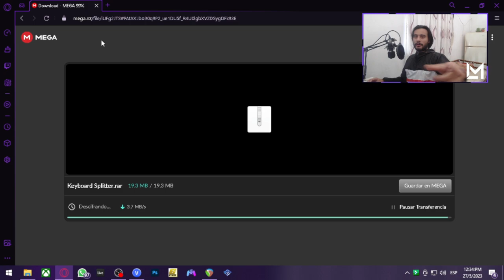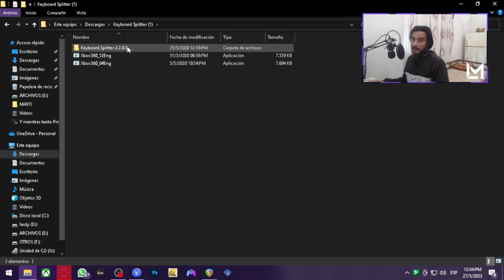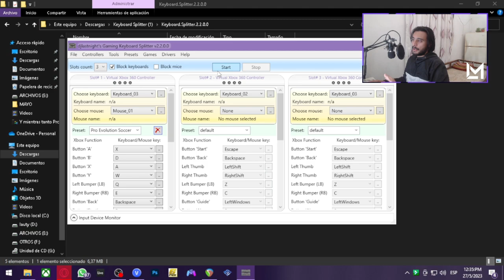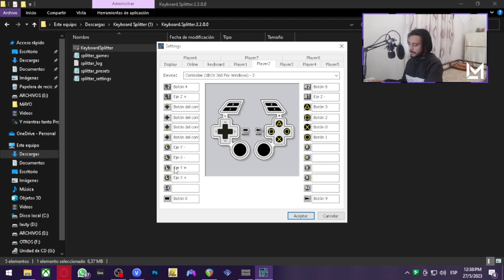un TECLADO para CADA JUGADOR 😲 | Tutorial DEFINITIVO "Keyboard Splitter" | PES 6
como JUGAR AL PES 6 con DOS TECLADOS! En este video, te mostraré cómo utilizar el programa Keyboard Splitter para disfrutar de una experiencia de juego única en Pro Evolution Soccer 6 jugando con un amigo o en modo Online con el teclado.

¡Y no olvides unirte a mis transmisiones en vivo en Twitch para disfrutar de partidas en directo y una interacción más cercana!

¡Gracias por tu apoyo y nos vemos!